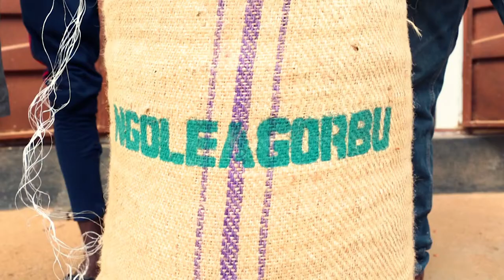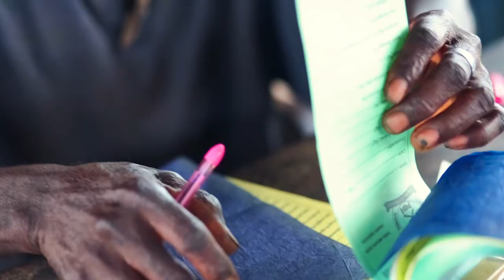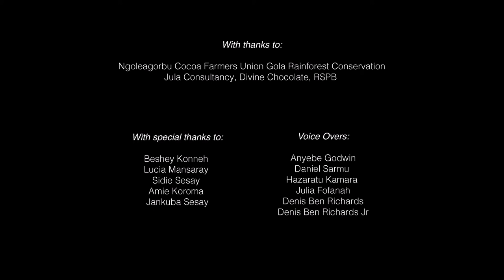Guardians of the Rainforest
From Fairtrade Schools in the UK: 'Guardians of the Rainforest' is a new film for schools about the people of the great Gola Rainforest in Sierra Leone, West Africa.

14-year-old Beshey shares the story of his family, explaining how a group of cocoa farmers have come together to protect the forest, and develop their communities through Fairtrade.

The challenge for the people of the forest edge is to find ways to increase their income without harming the rainforest. The film explores ‘forest friendly farming’, where cocoa farmers work together in a Fairtrade co-operative, farm organically, and respect the trees, animals and birds.